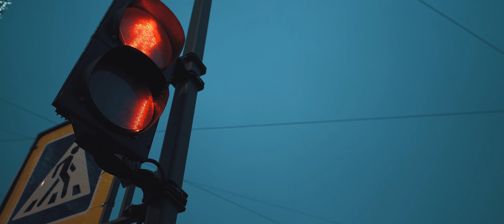Vale Gran - Просто О Любви (премьера клипа, 2020)